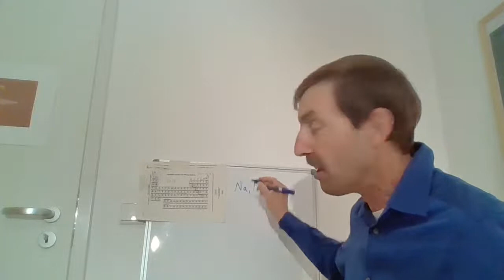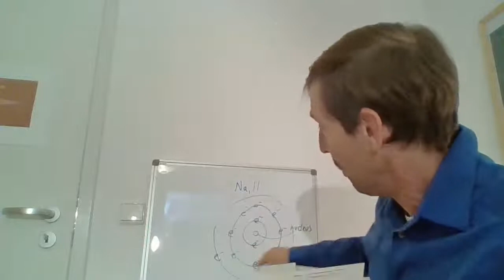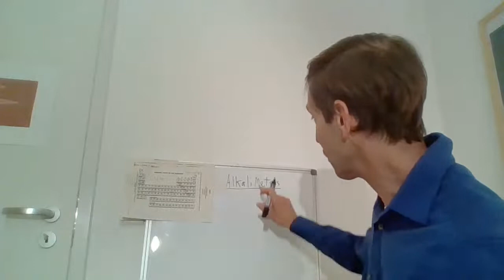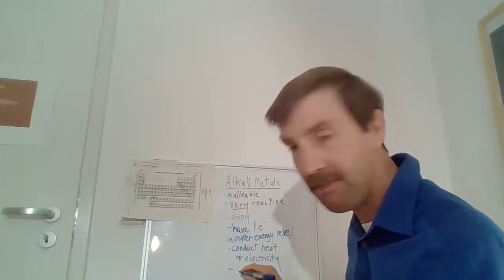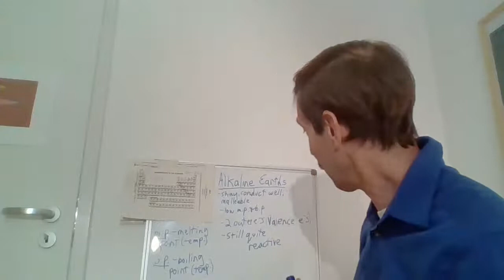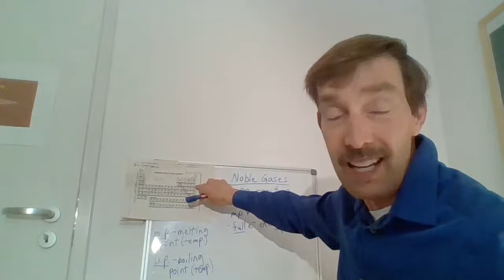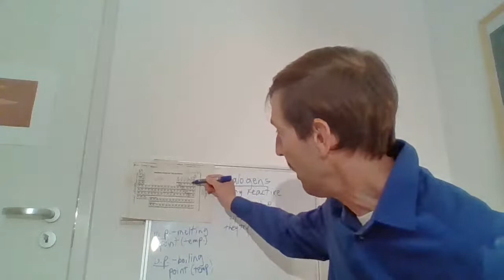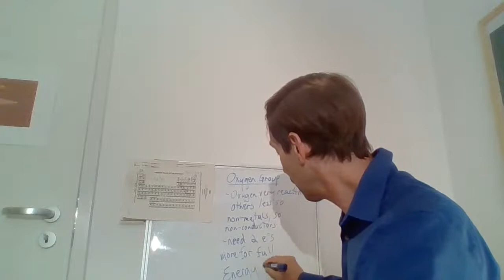8d Chemistry April 23 2020